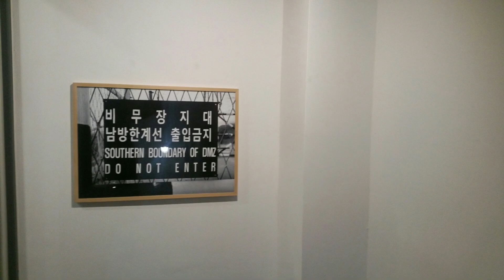20180113 토요일 저녁 청운동 류가헌 갤러리 "전쟁의 슬픔과 한 DMZ 에 담긴" 박종우 사진전 [ DMZ 비무장지대 ]